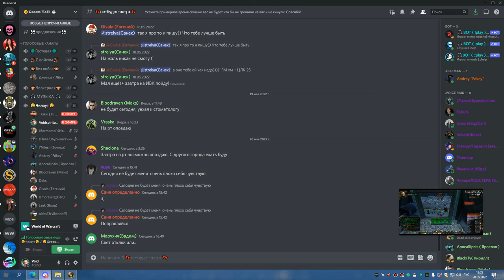2я часть ЦЛК 25об ДЦ до вальки 20 05 22